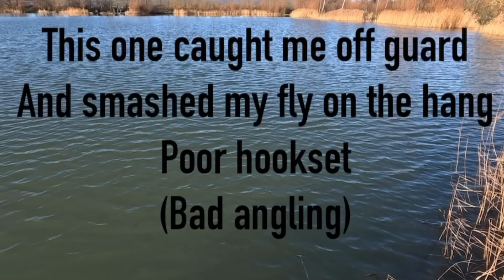First Time FlyFishing For Pike (I don’t know what I’m doing) the “Game Changer Fly” Gave Me Success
I bought a pike day ticket over at peterstone lakes they have 3 lakes 2 of which are open to anyone for all methods of course fishing them , 2 lakes have pike and carp that go to weights over 20lb in this video I was fishing the big lake the birch carp syndicate luckily I was allowed to flyfish which isn’t allowed but pike tickets are available through the winter months! The biggest problem I faced the lake being a carp syndicate there are trees and shrubs all around making it nearly impossible to Chuck a fly line out only 2 pegs where really fishable with a fly rod i did try wading in, to fish the margins But the steep drop off a few feet out proved dangerous and I didn’t risk it!

After numerous laps around the lake looking for tell tale signs of pike and bait fish and going through every pike fly in my box the only fly that got me bites was a white and chartreuse game changer fly I bought online and had it shipped over in preparation for my trip to Bolivia in June chasing golden dorado! 🇧🇴
If you’re in to you flyfishing for pike have a look in to these flies I think they will be a big hit in the uk in the future 😉

Anyway thanks again for taking the time out to watch

Catch you soon 🤙🏼